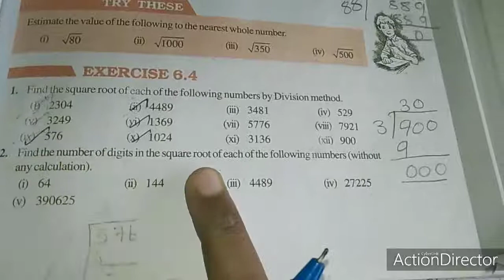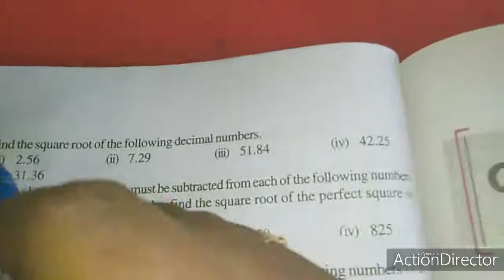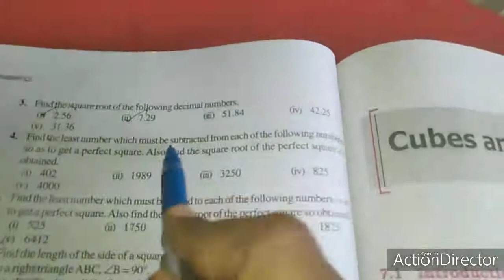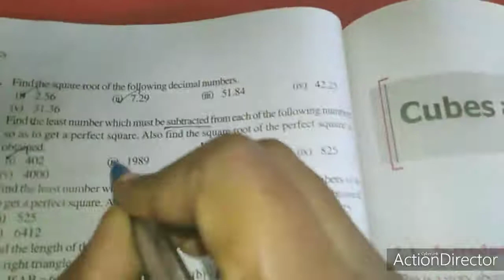Sjv Grade8 Ex6 4 Q1to5 1